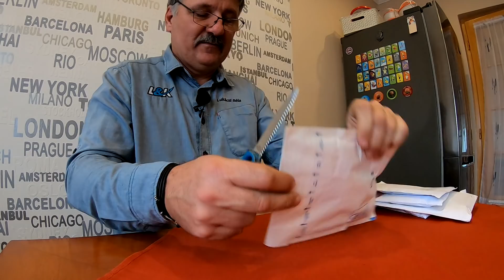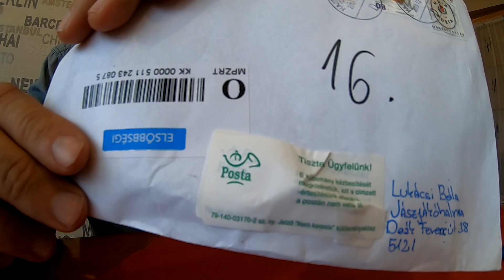Különleges műcsalik 3.rész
Volt egy speciális felkérésem, amiben kértem tőletek műcsalikat. Mára kiderült rendkívül nagy sikere lett, és sorra érkeznek a csomagok, amiben végre számomra is kiderült igazi különlegességek találhatóak. Most a harmadik adag csomag kerül kibontásra.